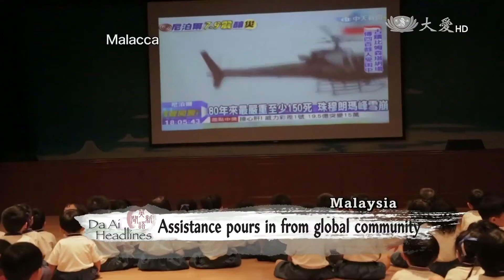【Send Love to Nepal】20150501 Kindergartens extended prayers for the people of Nepal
Next we turn our camera to Malaysia, where two of the Tzu Chi kindergartens in Malaysia extended their prayers for the people of Nepal接下來鏡頭轉到馬來西亞，馬來西亞的兩所幼兒園，為尼泊爾地震祈福，而台北慈濟醫院也在這個時候，為尼泊爾震災進行祈福活動。